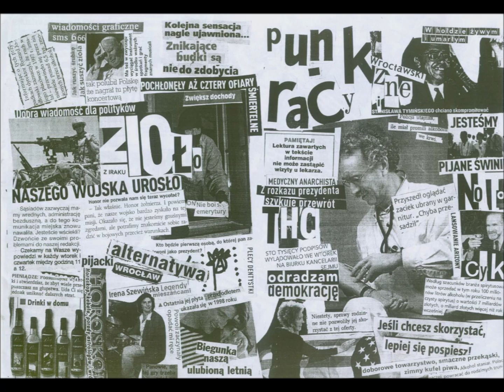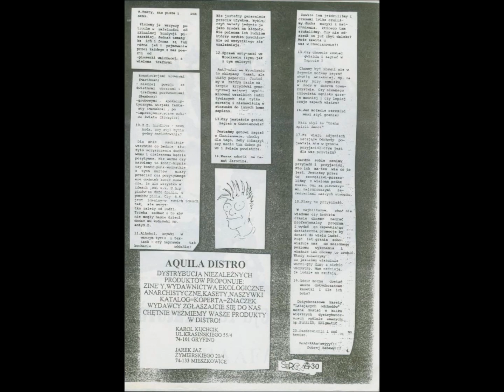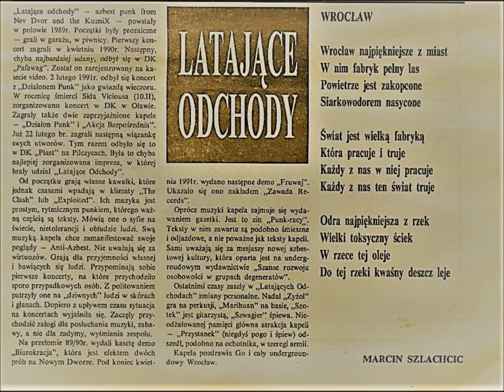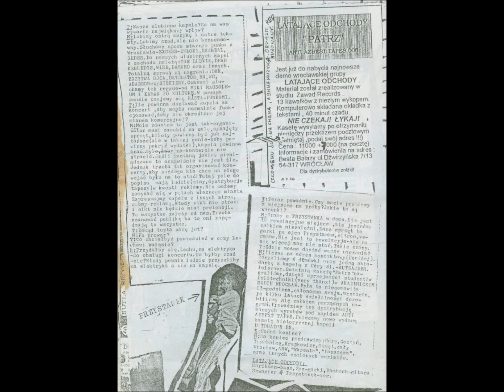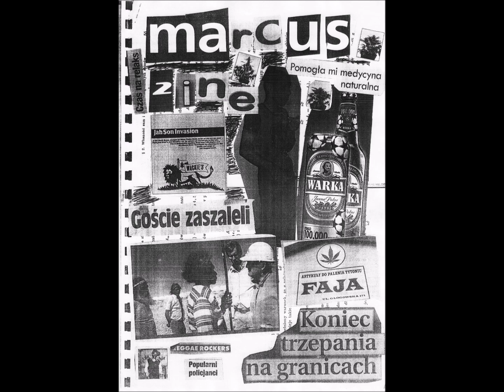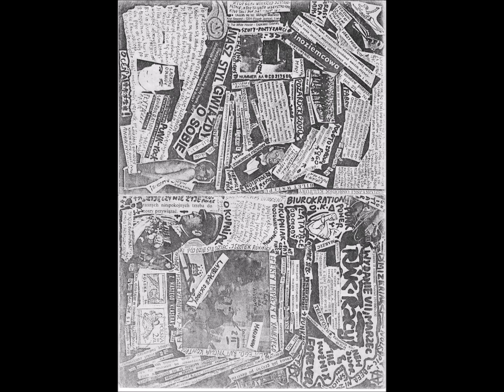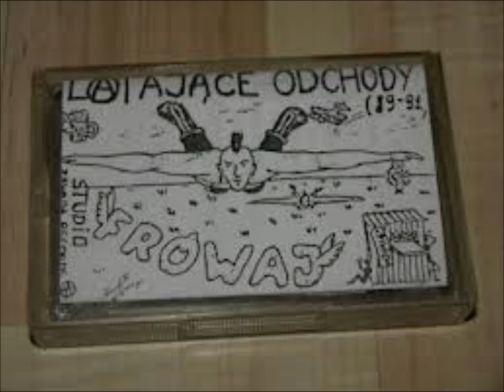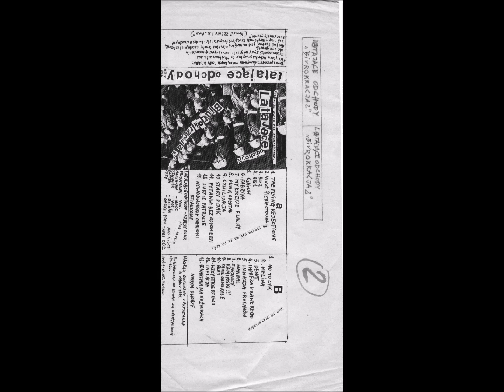Latające Odchody " Total garaż i piwnica punk 89/90 demo 1" cz.2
Część 2 pierwszej demówki Latających Odchodów 89 / 90